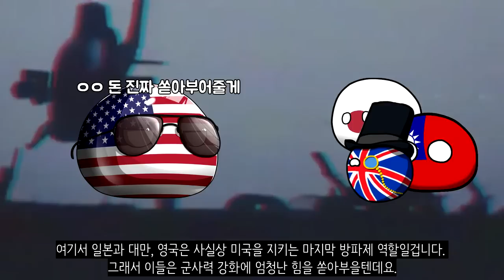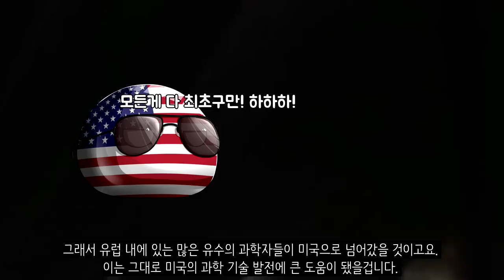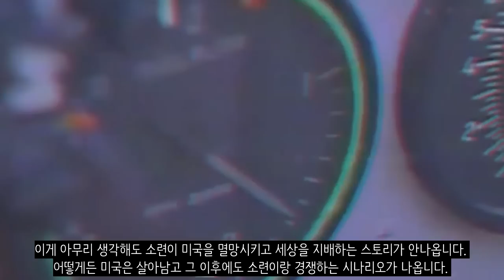만약에 소련이 냉전에서 이겼다면?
1947년부터 1991년 소련 해체까지 미국과 소련은 지구를 양분하고 크게 대립했습니다. 신냉전이 본격화하니까 지금은 1차 냉전 시기라고 부르는 경우도 있는데요. 이 냉전 기간동안 치열한 경쟁을 펼친 끝에 소련이 해체하며 냉전은 미국의 승리로 끝이 나게 됩니다. 그렇다면 여기서 좀 내용을 바꿔서요. 만약에 냉전을 소련이 이겼다면 역사는 어떻게 흘러갔을까요?